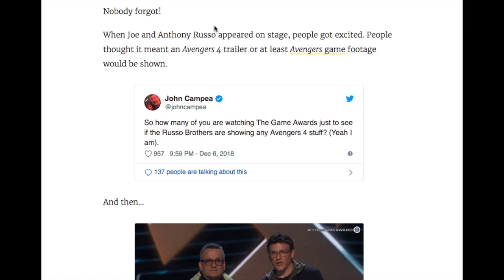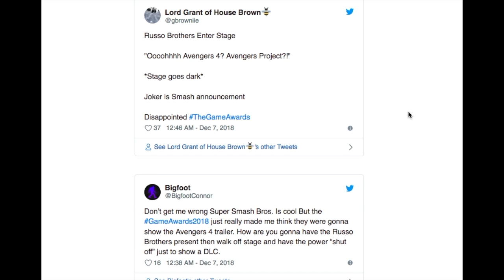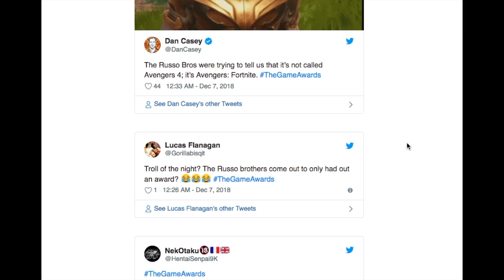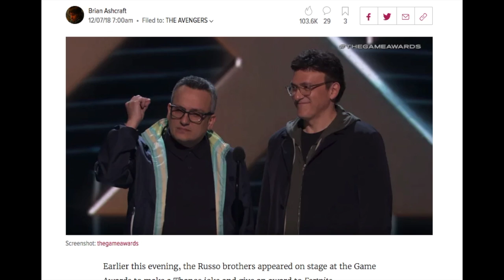THE RUSSO BROTHERS, MASTERS AT TROLLING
The Russo brothers appeared at a gaming awards show. The audience was all abuzz on Twitter and Instagram. What Avengers news would they have? Would there be a trailer? What about a teaser? Nope. The Russo brothers completely trolled the audience and it was good fun.